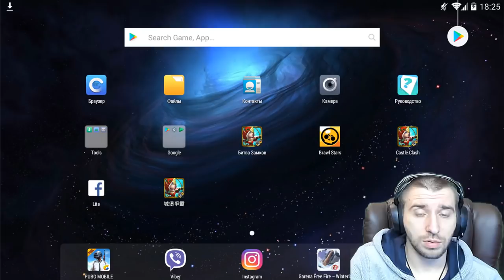ХАЛЯНЫЕ САМОЦВЕТЫ С КВЕСТОВ \ САРДЕЛЯ УЖЕ НА КОЛИЗЕЕ \ F2P ACC \ БИТВА ЗАМКОВ \ CASTLE CLASH